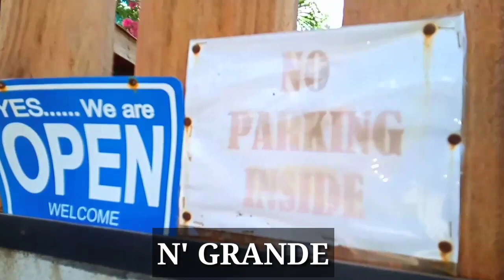Ang mura naman pala dito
45pesos ang dami mong makakain

N'grande main branch